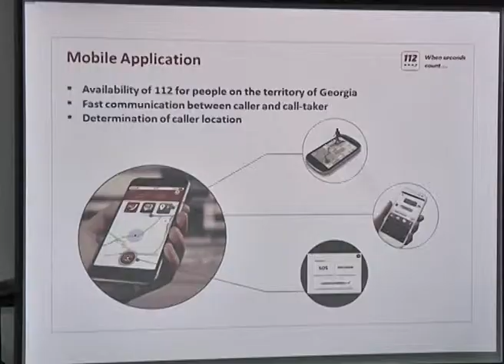ფრანგი სენატორები „112“-ს ესტუმრნენ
შინაგან საქმეთა სამინისტროს „112“-ის დეპარტამენტს საქართველოში ოფიციალური ვიზიტით მყოფი ფრანგი სენატორები - პასკალ ალიზაღი და ჟიზელ ჟურდა ეწვივნენ